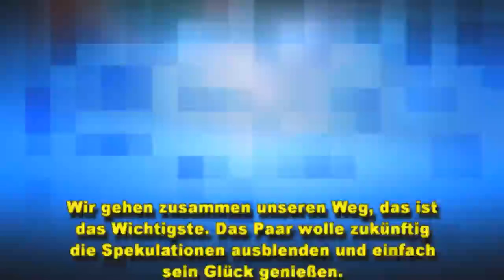Bachelor-Paar-Fluch: So soll es bei Daniel & Kristina halten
So wollen sie sich von anderen Bachelor-Paaren abgrenzen! Seit Mittwochabend ist es offiziell! Rosenkavalier Daniel Völz (33) und seine Auserwählte Kristina Yantsen sind tatsächlich noch ein Paar. Seitdem der 33-Jährige der Finalistin die letzte Rose überreicht hatte, schweben die zwei auf Wolke sieben. Lange hielten die Beziehungen der vorherigen Kuppelshow-Paarungen nicht – um dem "Bachelor-Fluch" zu umgehen, haben die Turteltauben jetzt einen ganz einfachen Plan!